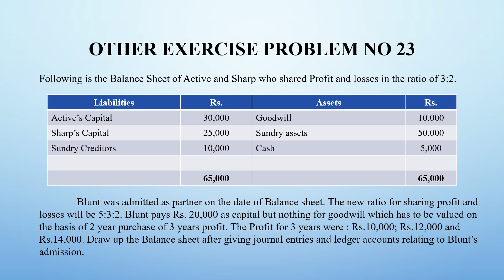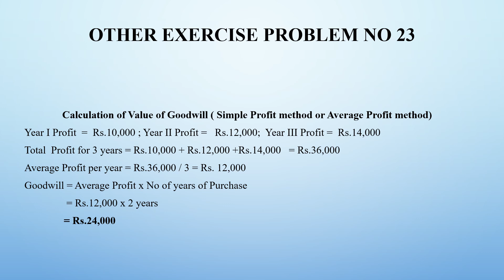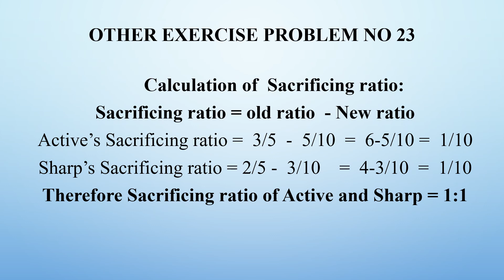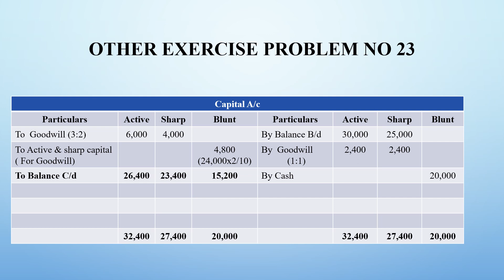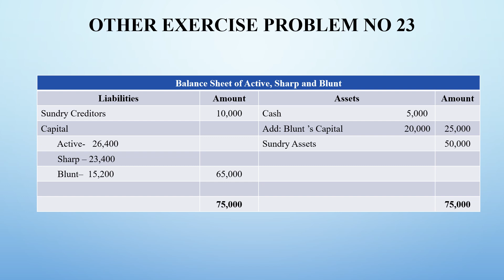Admission of a partner Other Exercise Problem No 21